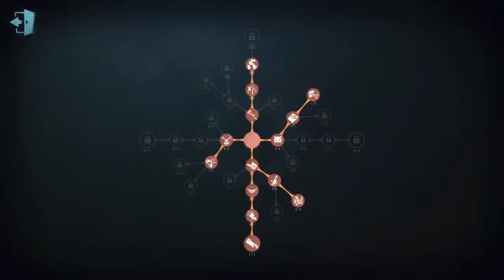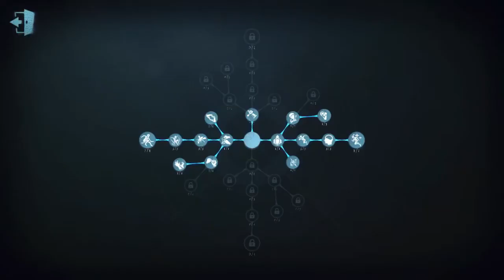musical chairs but make it rank match with a 4 stack | Identity V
We all just did a really good job